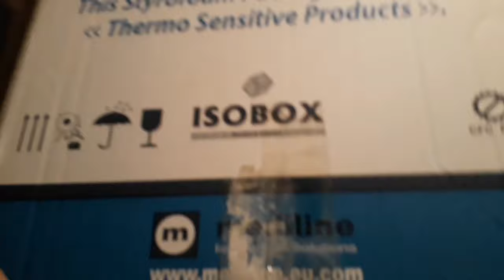28 Aralık 2021